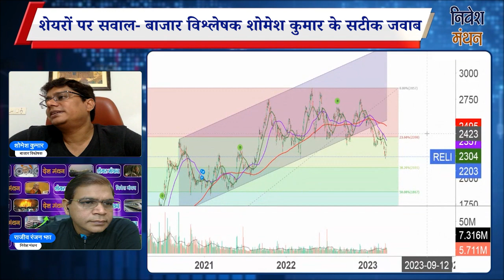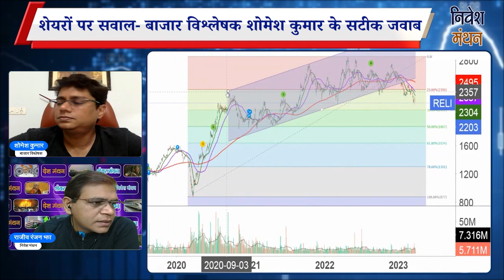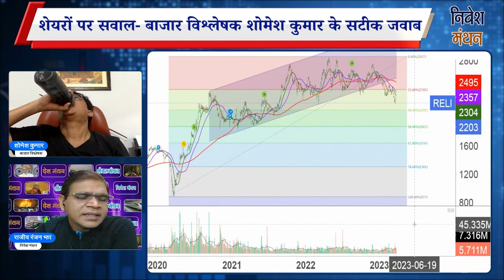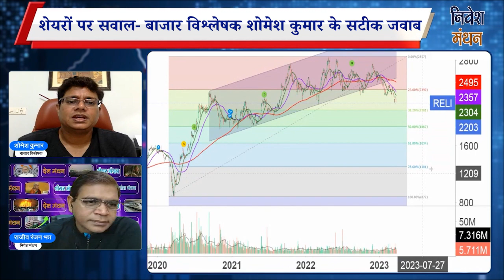reliance share news,reliance industries share analysis, reliance industries share latest news,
रिलायंस का शेयर खरीदने का क्या यह सही समय है? देखें शोमेश कुमार का नजरिया।

शेयर बाजार की चाल और अलग-अलग शेयरों पर दर्शकों के सवालों पर शोमेश कुमार की राय देखने के लिए इस लिंक पर जायें

reliance share,
reliance industries share target tomorrow,
reliance industries share news latest,
reliance industries news today,
reliance industries news today in hindi,
reliance industries target news,
reliance industries next target,
reliance industries latest news today,
investment solution,
reliance q1 results 2022,
reliance quarter result today,
realince q1 result,